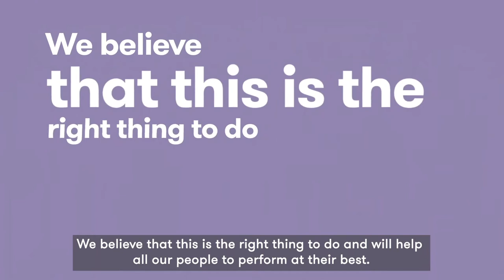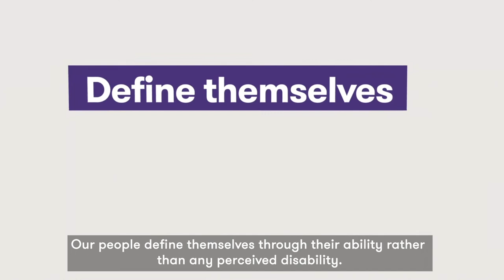Inclusion and Diversity at Grant Thornton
We’re proud of all the actions we’ve taken to make the firm inclusive, although we recognise that there is much more to do. To find out more, watch the video and visit: grantthornton.co.uk/inclusion